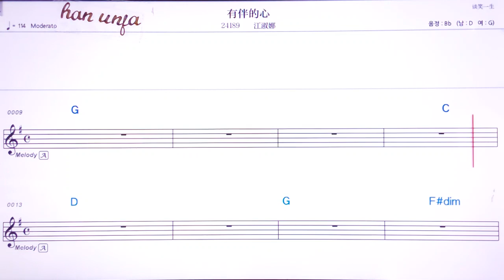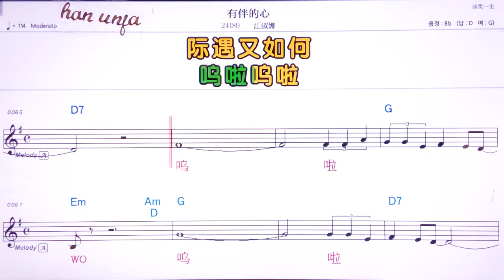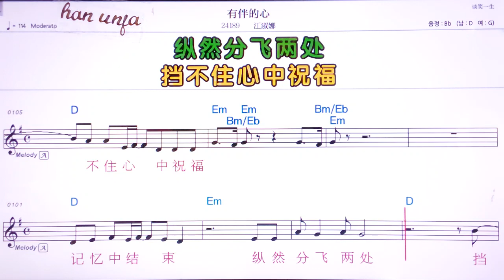💖 여우찌엔추이이엔 👍MR,유투브 노래방,가라오케 악보 코드 가사 ,Karaoke,반주